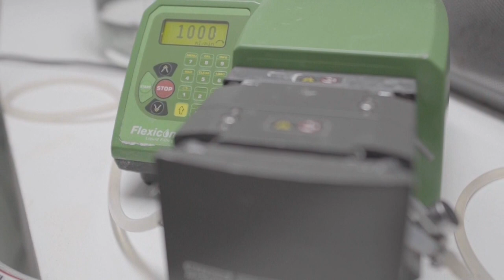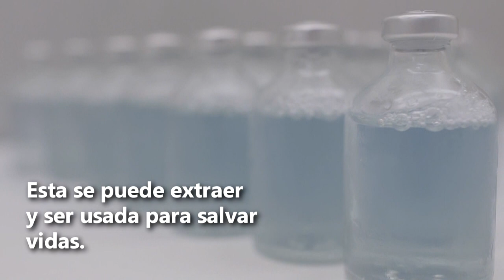Costa Rica avanza desarrollo de medicamento contra COVID-19 a base de plasma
El Instituto Clodomiro Picado de Costa Rica anunció este martes que tras fabricar un primer lote de prueba, está listo para procesar el plasma de pacientes recuperados de covid-19 en la búsqueda de un medicamento para el tratamiento de la enfermedad.

¡Visítenos!